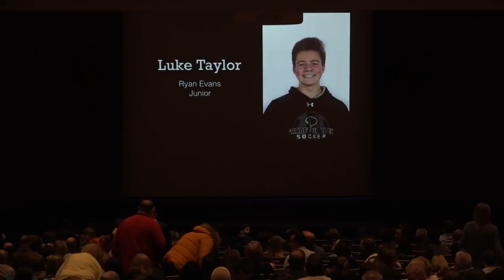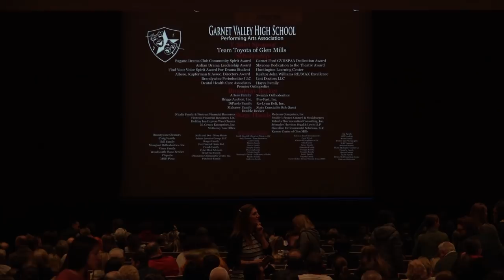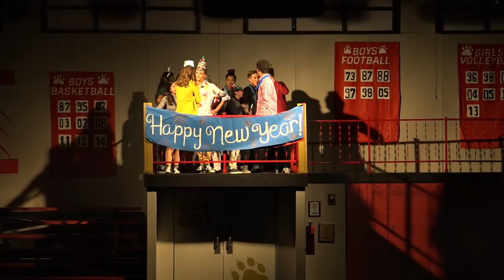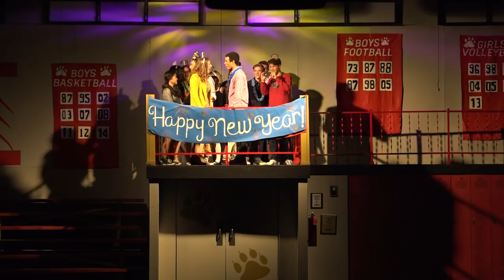Garnet Valley High School Presents - High School Musical - Friday Night Show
Garnet Valley High School Performing Arts Association presents - High School Musical